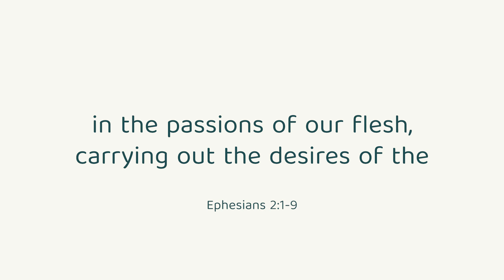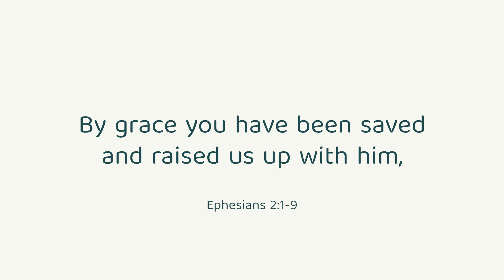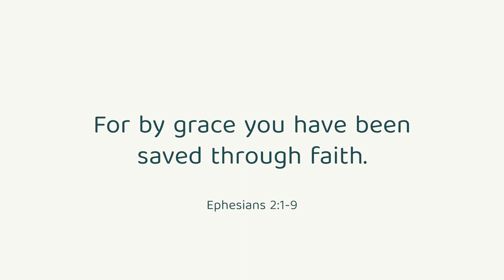Motivational Monday - Cailey Patterson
God displays his glory by redeeming those who were enemies of God and bringing them into the joy of a new life of freedom that is found only in Christ, by grace and through faith. We pray that through Ephesians 2 and Cailey's encouraging words this Monday, you may be reminded of the great joy of salvation in Christ Jesus!